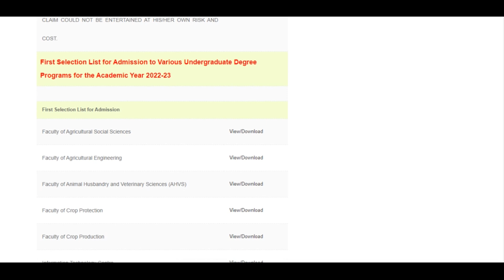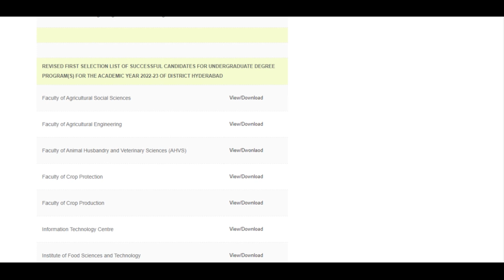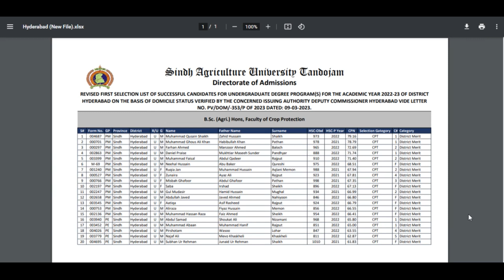Revised Merit list of Sindh agriculture university tandojam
Hello Everyone;
             Aamna has a profound interest in making videos related to her field. She loves sharing content with the world around her, about animals, pets, veterinary study, and scope. She aims to be a motivational speaker and the best content creator.

now it is time to put hands in hand and support tour people.